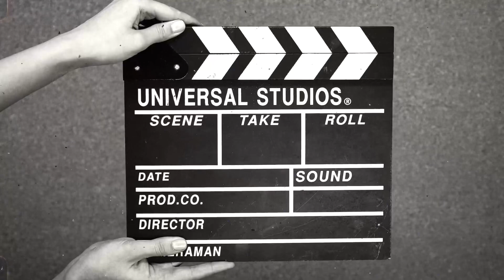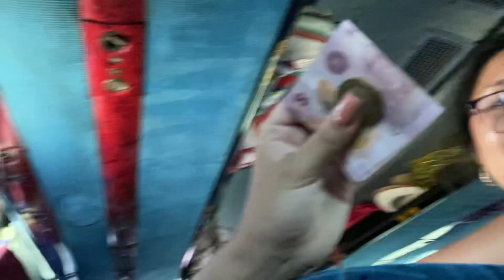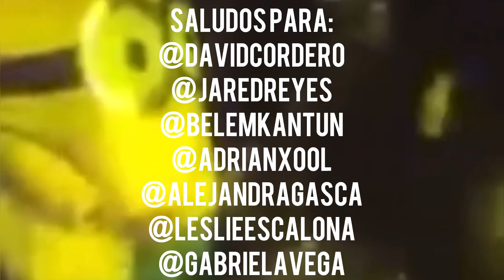Viajé a CHIAPAS junto a mis amigos (segunda parte) Quedé